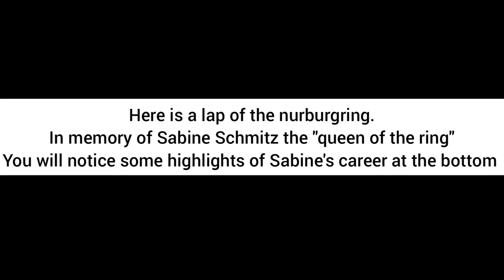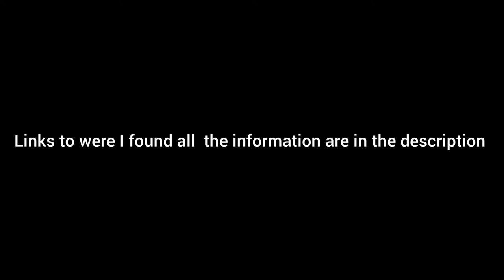Tribute lap of nordschleife in memory of Sabine Schmitz.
Here is a video I put together as a tribute to Sabine schmitz who sadly passed away recently. Please enjoy the video.

Amztec Accounting
Starting grid music : Alan walker